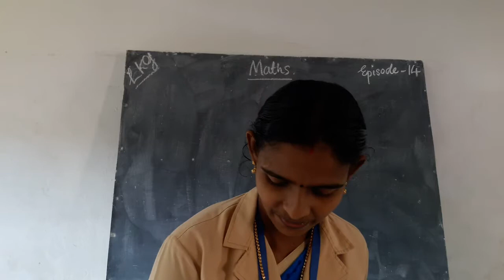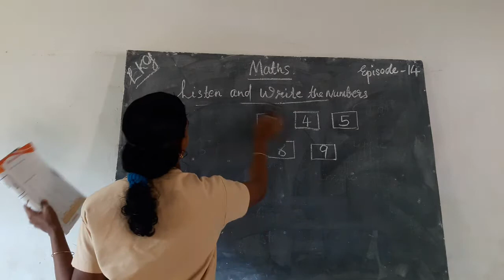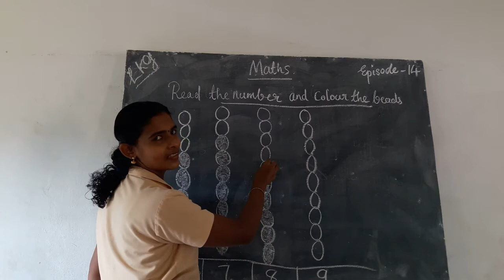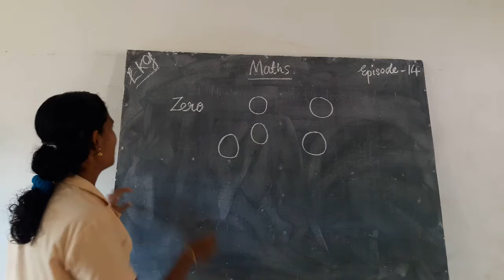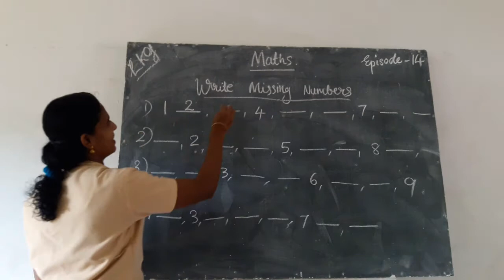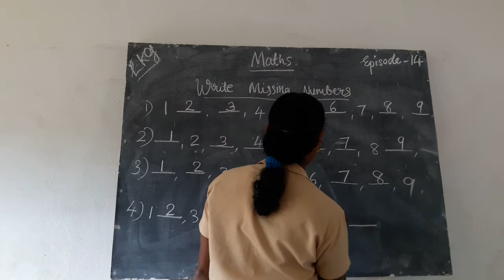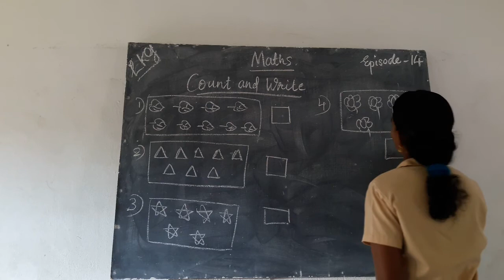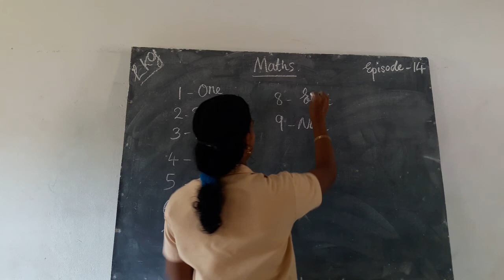HMCS LKG MATHS EPISODE 14